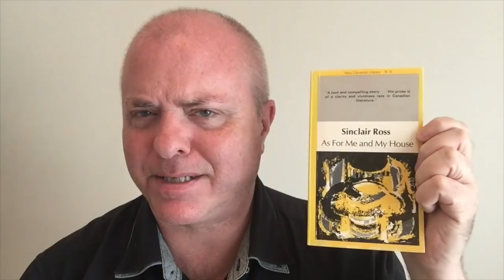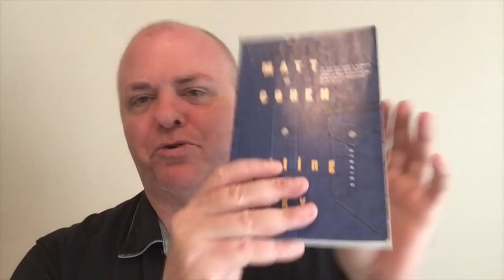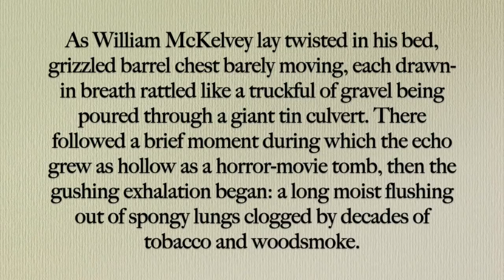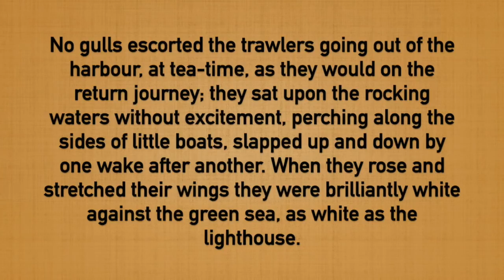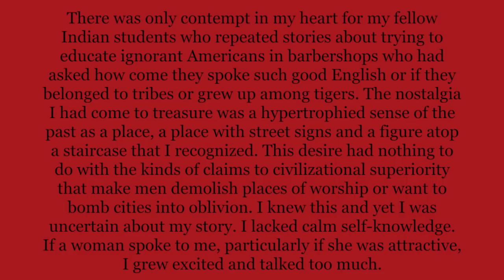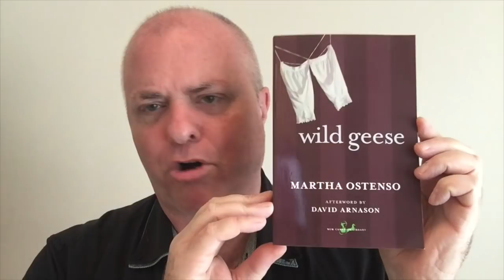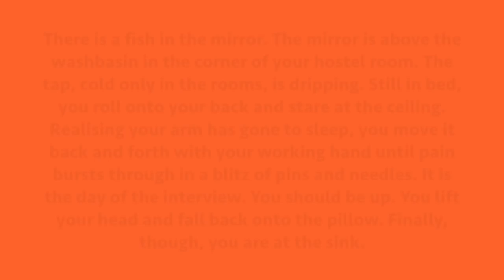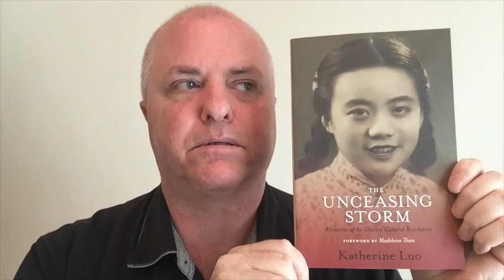Canada Book Haul - Part 2 of 2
The Fox Was Ever The Hunter - Herta Müller (Philip Boehm, trans.)

The Unceasing Storm: Memories of the Chinese Cultural Revolution - Katherine Luo (Joe Mo, Lucy Y.S. Mo, Yvonne So, Peony Leung, Dr. Richard and Joan Colclough, Lucy Hu, Mei Jianghai, Sue Chong, trans.)